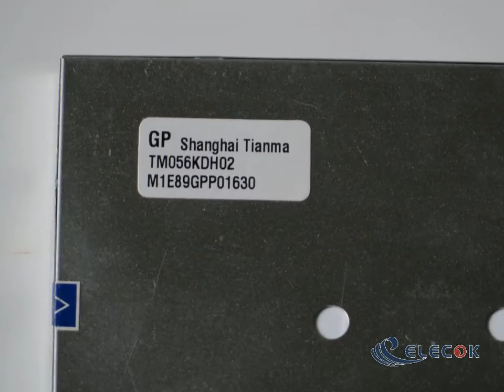TM056KDH02 5.6" a-Si TFT-LCD Panel for TIANMA